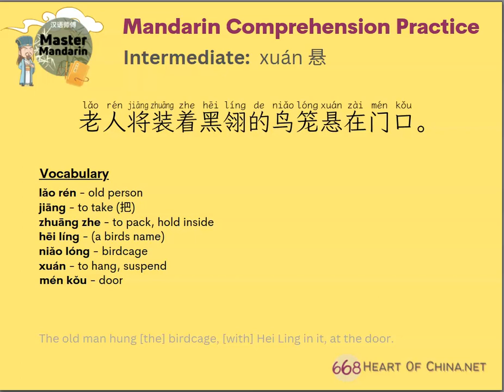Using 悬 xuán - Intermediate Mandarin Comprehension Practice -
This is a comprehension phrase for intermediate Mandarin learners.

The focus of the phrase is the usage of 悬 xuán.

Master Mandarin Flashcards!

Continue your Mandarin journey! 🛫